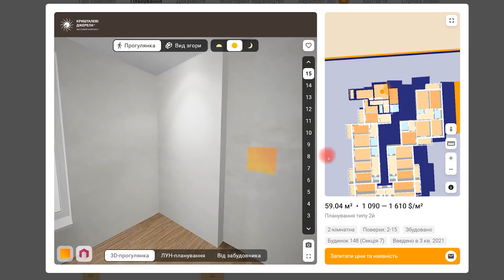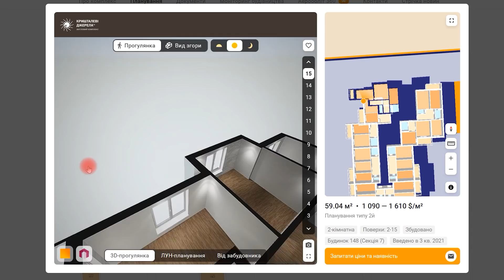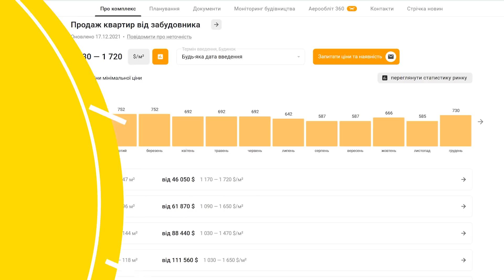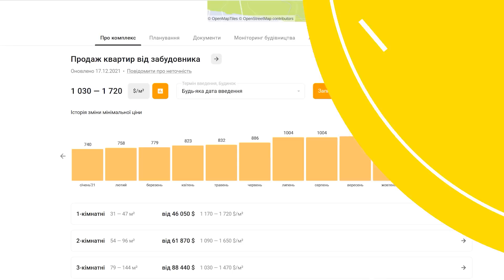ЖК Кришталеві Джерела ⛲️ Як там живеться, якщо ти мама з коляскою? Огляд ЖК в Києві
В цьому житловому комплексі я вже бував три роки тому, і тому мені стало цікаво що змінилось за цей час, і як розвивається забудовник. Тож, ми разом з місцевою мешканкою Веронікою прогулялись по Кришталевим джерелам і поспілкувались про те, як живеться в цьому жк.

00:00 Анонс
00:36 Вступ
04:28 Локація і інфраструктура
06:03 Про Кришталеві джерела
06:55 Мешканці комплексу
08:14 2-га черга
25:48 Гуртожиток і комерція
30:24 1-ша і 6-та черги
37:35 Керуюча компанія
41:06 3-тя черга
52:42 4-та черга
57:28 Блага ЖК
58:55 Інстаграм
1:02:35 Транспорт
1:03:29 Підсумки